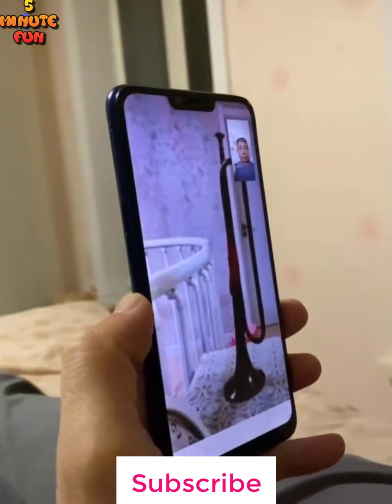Best New Funny Video 2020, Don't Miss This Video #4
best new funny video 2020, new funny video 2020, funny videos, new funny video, the best vines,the best fails,
korean funny videos,korean new funny video, korean funny videos 2020, vines, new vines, new vines 2020, fun video,
funny 2020, funny chinese videos, vines best fun, 5-minute fun,